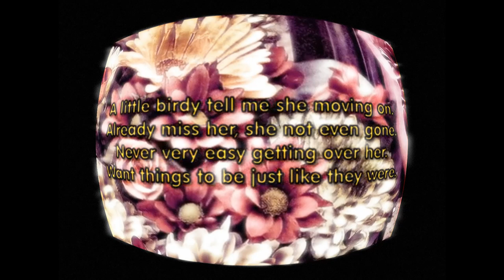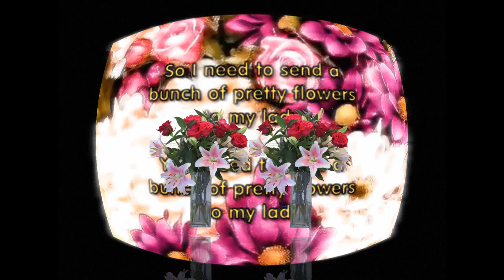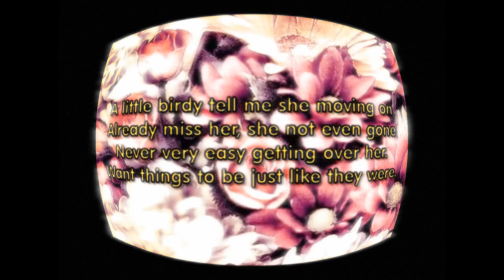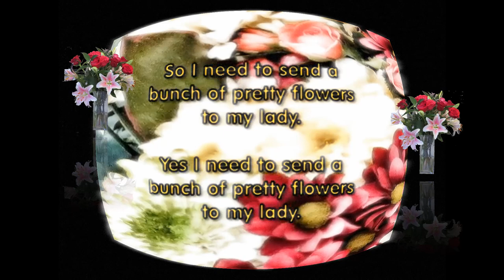Bunch of Pretty Flowers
Want to let her know you love her?
Try sending her a bunch of pretty flowers.